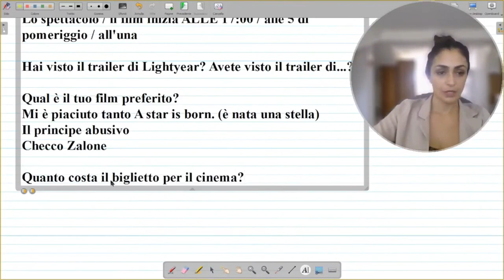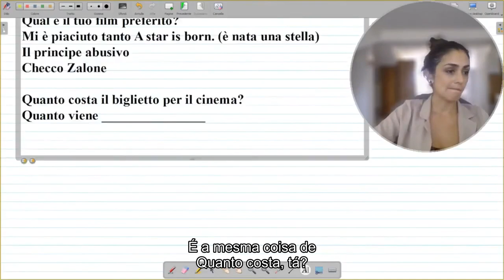VOCÊ PRECISA DOMINAR ESSA FRASE PARA MELHORAR O ITALIANO youtube cv